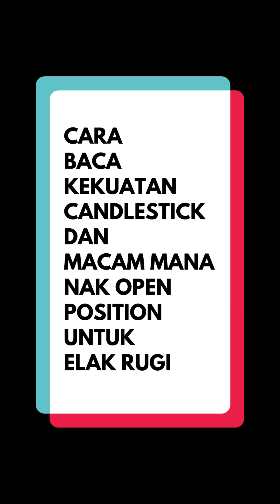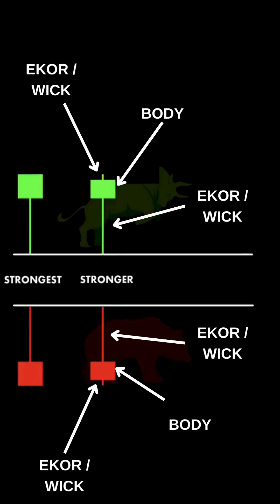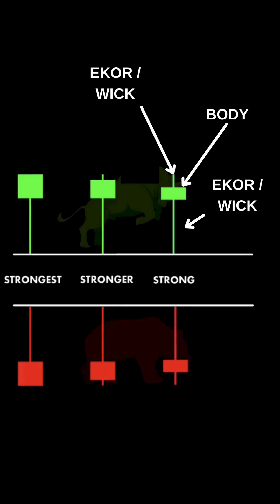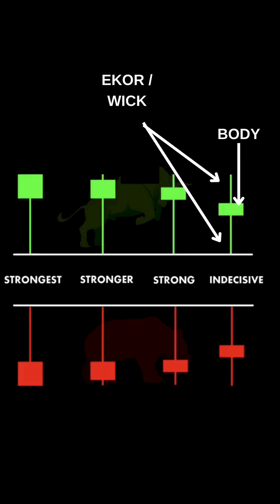Ekor Candlestick Kejap Panjang Kejap Pendek Apa Maksudnya Sebenarnya !!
Di video kali ini, kita akan mengupas tentang cara membaca kekuatan pin bar candlestick, yang merupakan salah satu indikator paling powerful dalam dunia trading.

📊 Apa yang akan Anda Pelajari:

Apa itu pin bar candlestick dan bagaimana mengenalinya.
Teknik-teknik untuk mengukur kekuatan pin bar.
Bagaimana menggunakan pengetahuan ini untuk membuat keputusan trading yang lebih tepat.